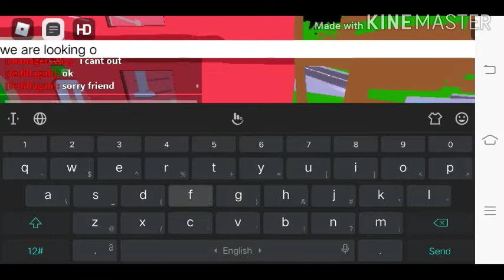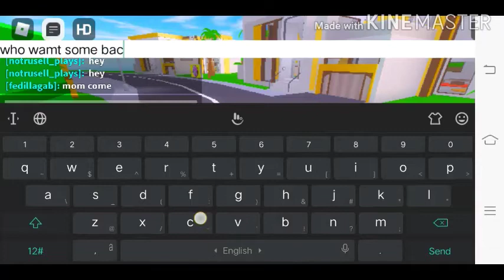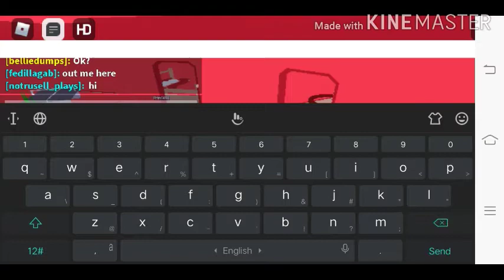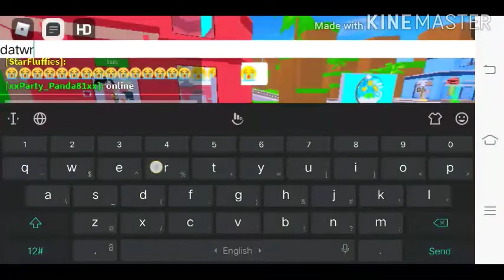I See Online Dater